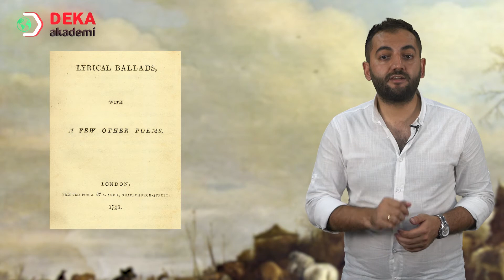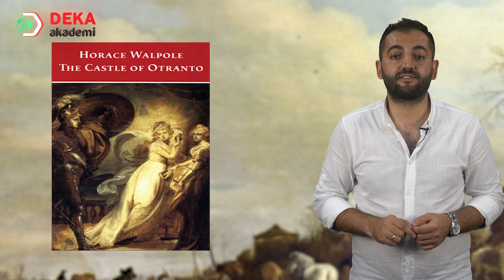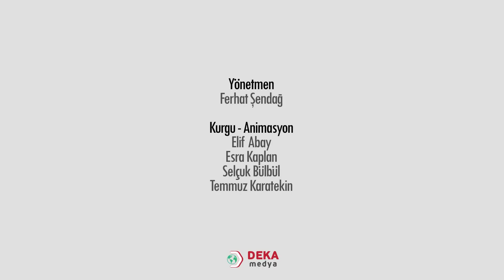012 - İngilizce ÖABT - İngiliz Edebiyatı - ROMANTIC PERIOD - İlyas Ersöz